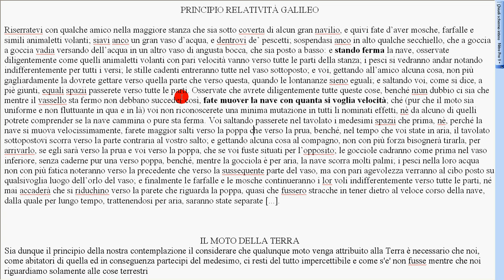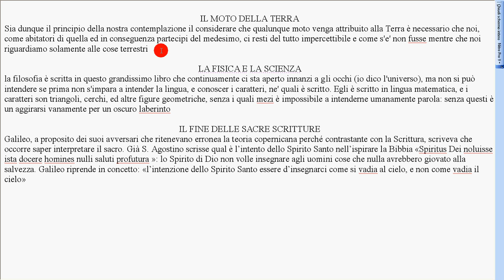7 principio relatività Galileo d